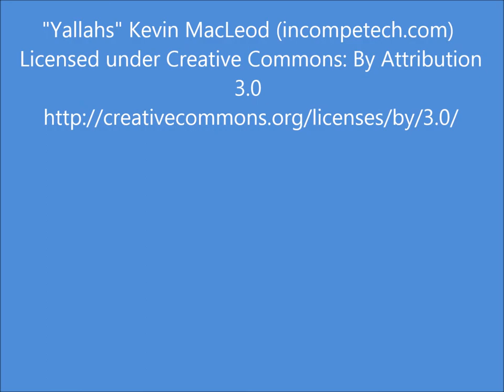Caribbean Shutters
The Caribbean is full of natural color and the island people add more color to their home and businesses.